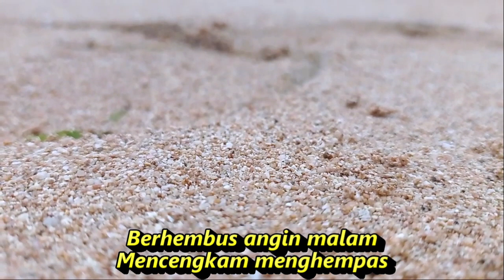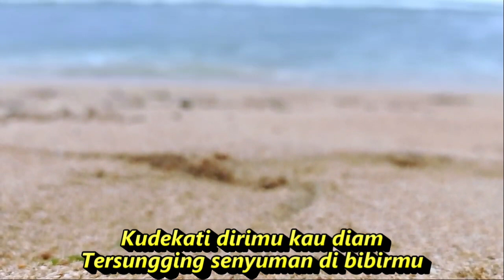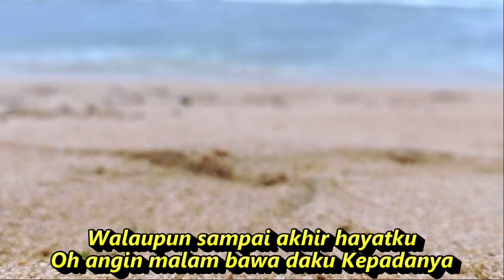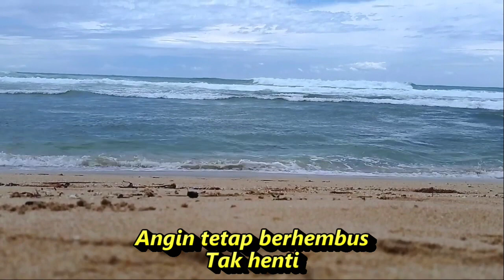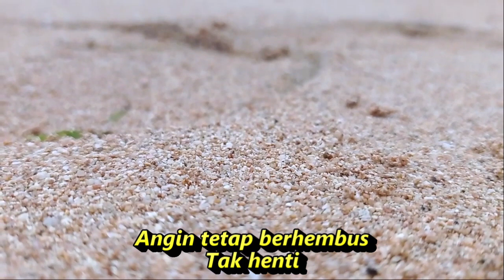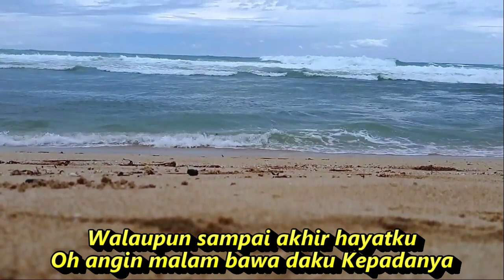ANGIN MALAM POP MUSIK NOSTALGIA KENANGAN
ANGIN MALAM
Lagu Broery Marantika
Ringkasan
Lirik

Berhembus angin malam
Mencengkam menghempas
Membelai wajah ayu
Itulah kenangan yang terakhir denganmu
Kudekati dirimu kau diam
Tersungging senyuman di bibirmu
Itulah senyuman yang terakhir darimu.
Diiring gemuruh angin.
Meniup daun-daun
Alam yang jadi saksi
Kau serahkan jiwa raga
Angin tetap berhembus
Tak henti
Walaupun sampai akhir hayatku
Tapi tak lagi kau berada di sisiku
Diiring gemuruh angin
Meniup daun-daun
Angin tetap berhembus
Tak henti
Oh angin malam bawa daku Kepadanya
Diiring gemuruh angin
Meniup daun-daun
Angin tetap berhembus
Tak henti
Walaupun sampai akhir hidupku
Oh angin malam bawa daku
Kepadanya
Oh angin malam
Jangan tinggalliku
POP MUSIK REMIX NOSTALGIA DANGDUT KOPLO PALING ENAK DIBUAT GOYANG JOGED TIKTOK

Takkan mungkin terganti hingga akhir hidupku ini
Kamulah satu-satunya
Yang paling teristimewa
Kamulah satu-satunya
Bidadari cinta